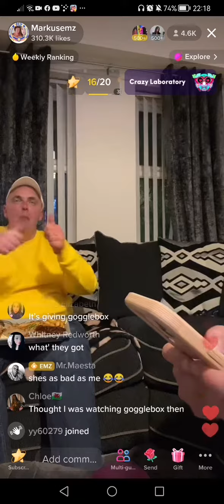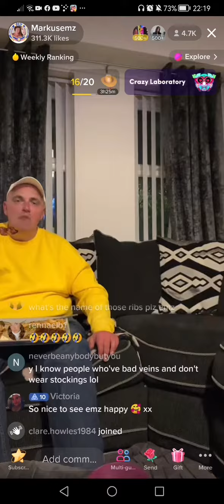Markusemz trying to humiliate Sean asking about his compression stockings.